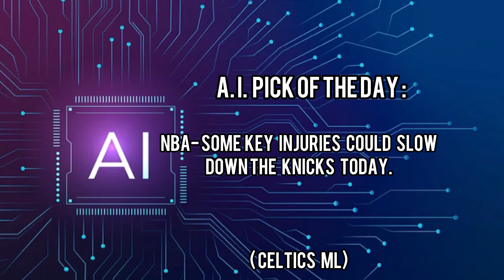AI TOP Pick of The Day! 10/22/24 FREE AI Sports Betting Predictions